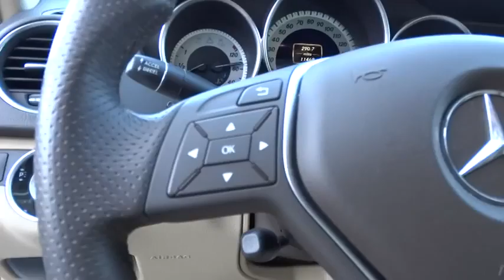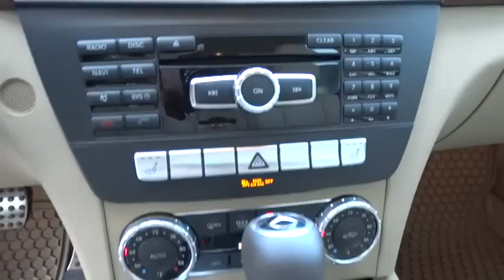2012 Mercedes-Benz C-Class Pleasanton, Walnut Creek, Fremont, San Jose, Livermore 24979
2012 Mercedes-Benz C-Class C250 Sport - Stock#: 24979 - VIN#: WDDGF4HB4CA615875